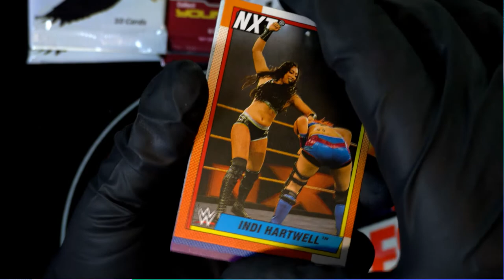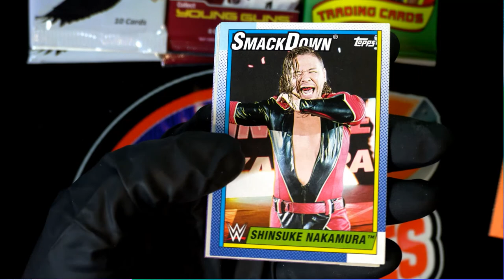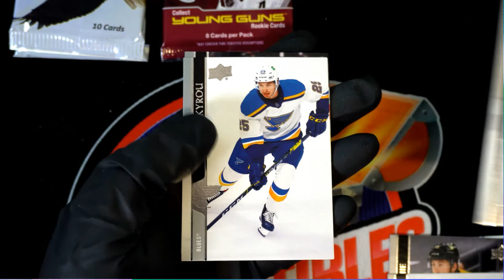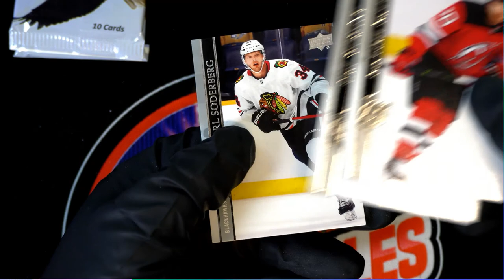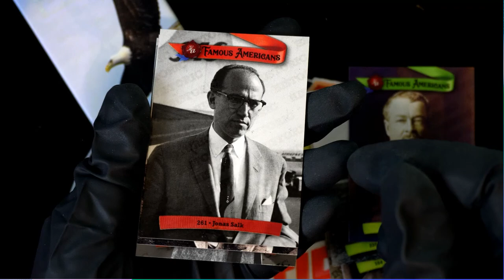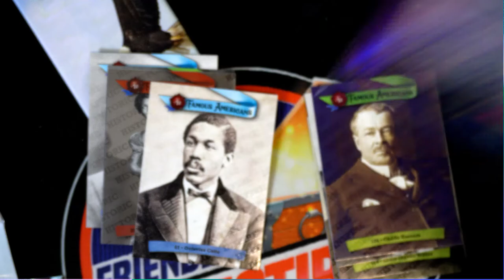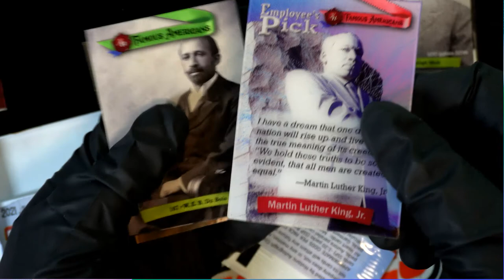Joey C's Famous Americans & Wrestling Packs